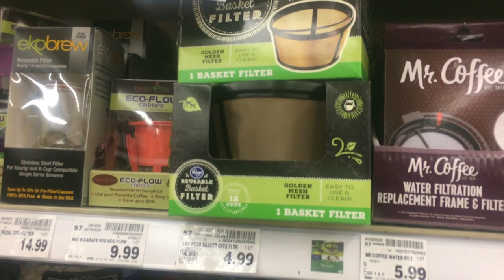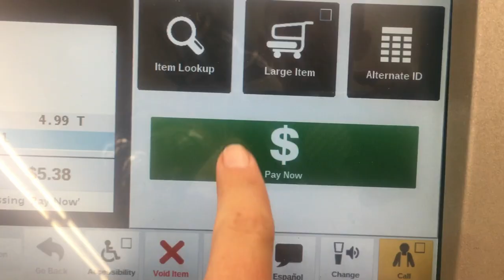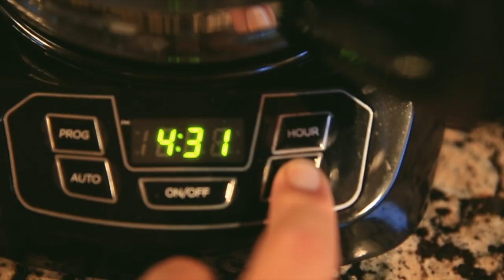Fixing Stuff. Home Maintenance. Always : )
📬 snail mail is cool too:

USA

Just another day in paradise, fixing stuff at the house...

❓QUESTION OF THE DAY❓What's your preferred method of coffee brewing in the mornings?

GEAR
1. Canon 7D Mark I & Canon 5D Mark III
2. Rode Video Pro Mic
3. SYRP Genie (time-lapse) & Magic Carpet Slider
4. DJI PHANTOM 4 (was stolen)

Cya tomorrow.